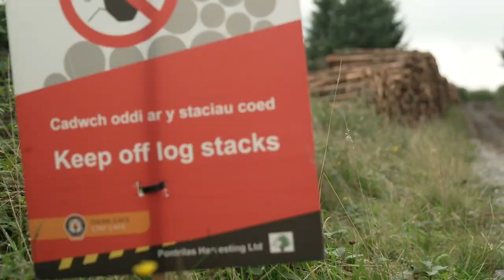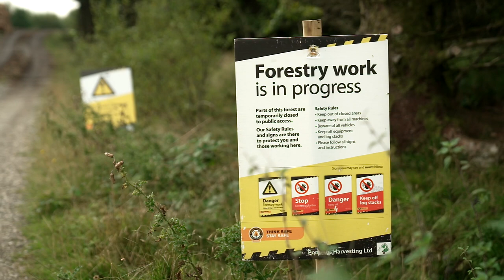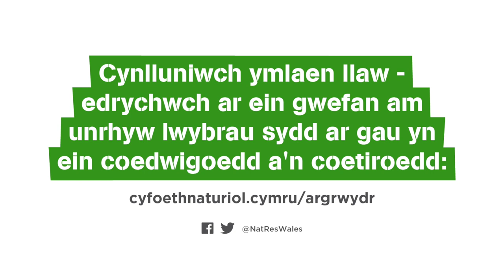Ymweld â’n coedwigodd yn ddiogel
Fel ymwelydd â'n coedwigoedd, ry’n ni am i chi fwynhau eich profiad, ond ry’n ni hefyd am i chi ddychwelyd adref yn ddiogel.

Er eich diogelwch chi, a diogelwch ein staff a'n contractwyr, mae'n bwysig eich bod yn dilyn unrhyw arwyddion dargyfeirio neu wyriadau sydd ar waith – hyd yn oed os na allwch chi weld na chlywed unrhyw waith yn digwydd.

Dilynwch yr arwyddion – a chadwch yn ddiogel yn ein coedwigoedd.

Cynlluniwch ymlaen llaw – edrychwch ar ein gwefan am unrhyw lwybrau sydd ar gau yn ein coedwigoedd a'n coetiroedd